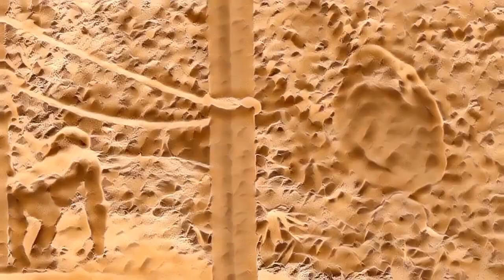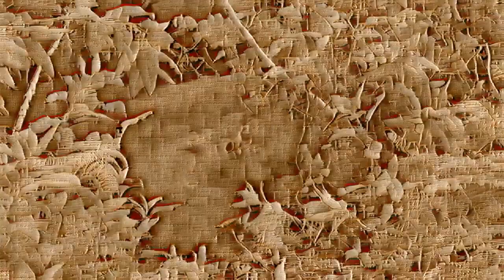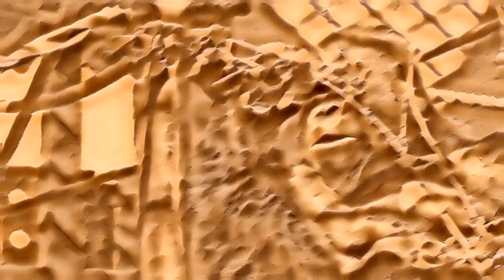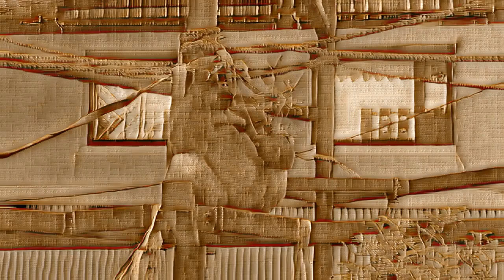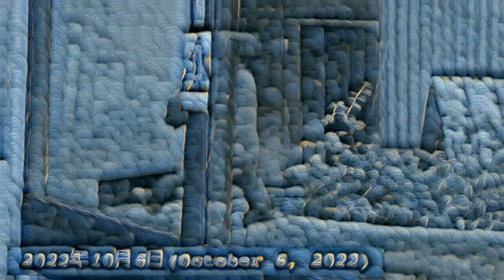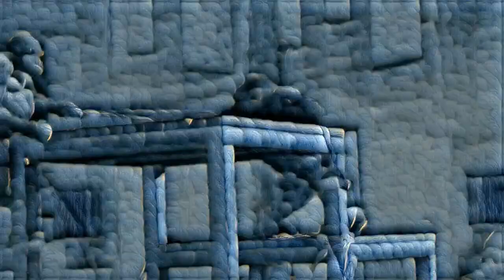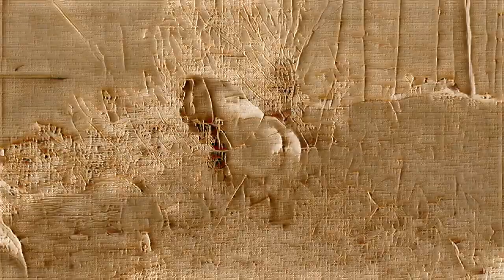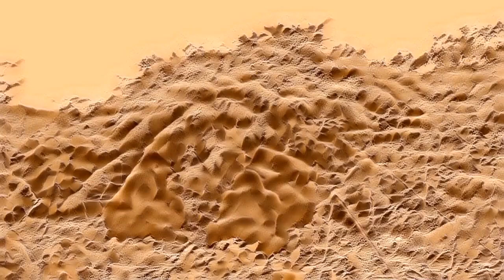Gorilla Encounters: Wildlife Adventures in the Jungle